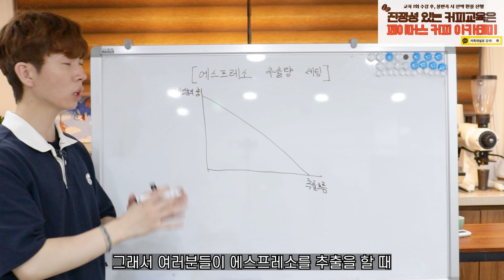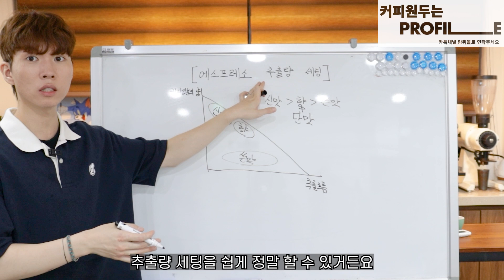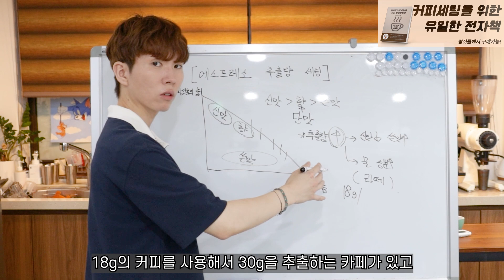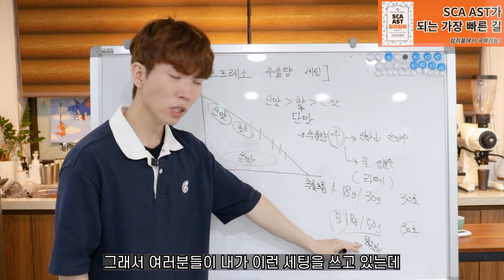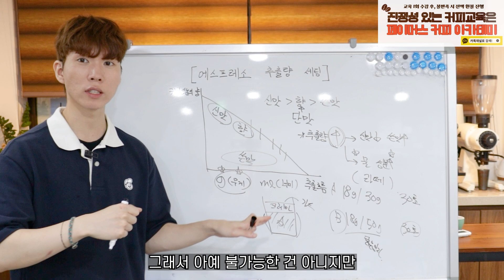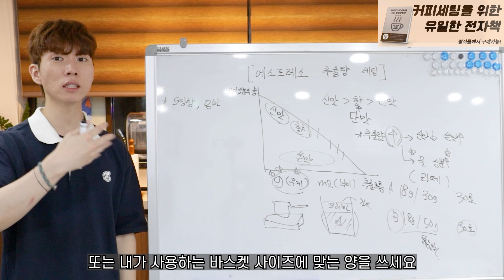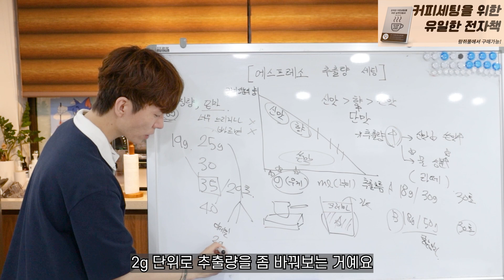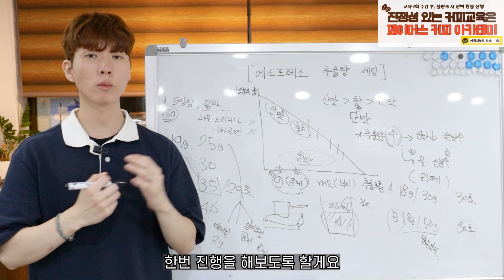정해드릴게요 이만큼 커피 추출해보세요 | 에스프레소 추출량 세팅방법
'커피 얼만큼 뽑아야 하나요?' 라는 질문을 정말 많이 받습니다. 그렇다면 여러분 이만큼 한 번 뽑아보세요
⭐'커피에 대한 바른 마음을 함께 나누는 교육'을 모토로, 인천에서 카페창업, 라떼아트, 바리스타 등 교육을 진행하고 있습니다.

⭐ 커피원두 고민이신가요? 람쥐만 믿고 써보세요 :)

- 림쥐의 첫 번째 전자책, 완벽한 커피세팅을 위한 실무 지침서

(* 멤버쉽 비용은 전액 콘텐츠 제작에 활용됩니다)

* 영상편집기 VREW를 활용했습니다.